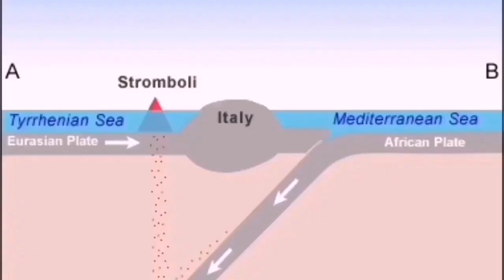Mount Stromboli Volcano Erupted Today, Pyroclastics Avalanche, Italy, Africa Eurasia Collision Zone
AIV is the Associazione Italiana di Vulcanologia. The AIV's primary objectives are: a) The organization and promotion of Conventions, national and international study conferences, excursions, aimed at deepening volcanological knowledge and the problems connected to the protection of natural heritage, resources and volcanic risk. b) The commitment to work to improve the conditions of teaching and training in the field of Volcanology and to affirm its didactic, educational and professional values ​​also through the organization of schools and refresher courses; c) Support the action of other national and international institutions that carry out activities to spread basic geological culture and its application aspects; d) collaboration with national and international organizations interested in spreading volcanological culture also by following schemes and procedures agreed with the National Civil Protection and other similar ones existing in other countries of the European Community and outside the EU; e) The promotion of communication and exchange of knowledge between Volcanology and other disciplinary areas, even outside of Earth Sciences (Engineering, Archaeology, Agriculture, etc.), creating and disseminating bibliographic services and support for training activities, also for specific professional figures in these areas; f) The promotion of initiatives aimed at encouraging the presence of scholars of volcanological disciplines in interprofessional bodies of a public and private nature; g) Promoting interaction between Universities, Research Institutions, Public Bodies, Professional Orders and Companies. The Association is strictly non-partisan and apolitical.

Italian Institute Of Geophysics And Volcanology [Istituto Nazionale di Geofisica e Vulcanologia (INGV)] have an extensive data base about Italian volcanoes which is a great source for researchers who want to study them:

They have also a YouTube channel which has footage of eruptions in visible and infra red wavelengths.
Some of the images in the video thumbnails are occasionally produced by recent advances in Artificial Intelligence. They are just pretty pictures that AI is producing when a text describes a volcanic event or geological phenomenon for them. They are by no means represent the reality and are used here only for their graphical merits.